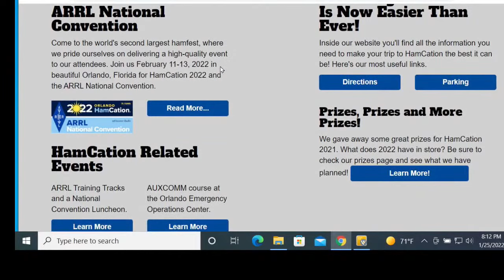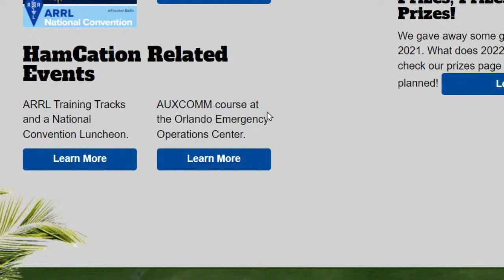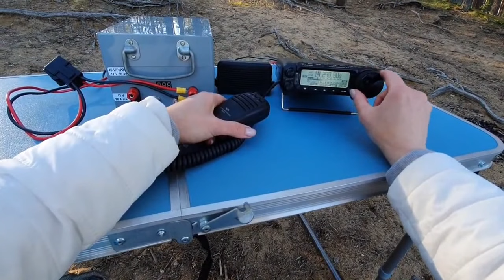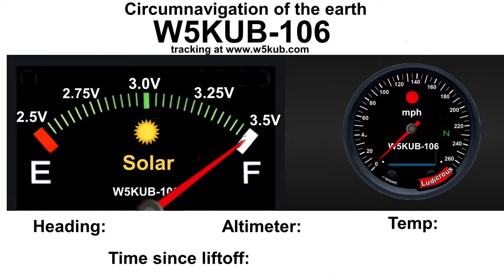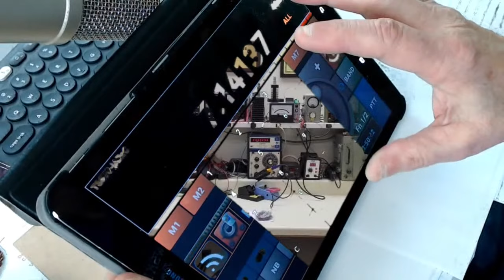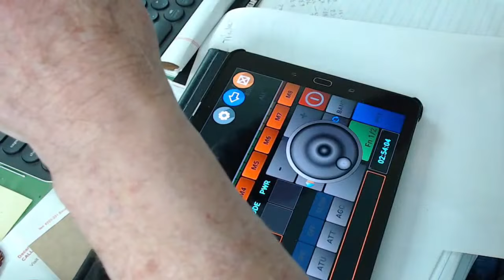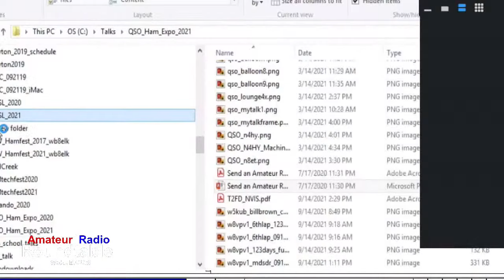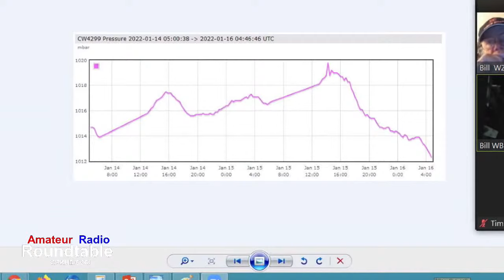Amateur Radio Roundtable 1 25 22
Tonight Raisa shows us how to use the big shot to put up an antenna,  Michael Cauley from Hamcation is back with us,  Tom talks about next balloon launch and also a remote base